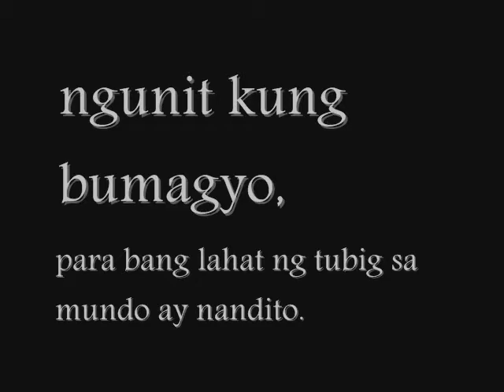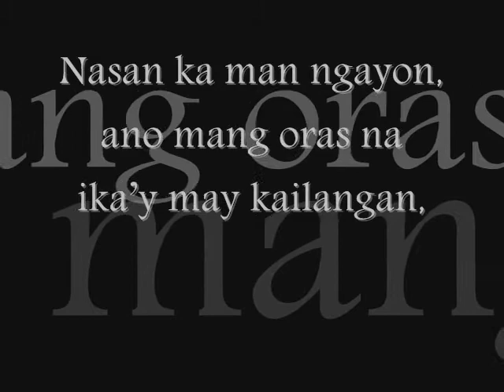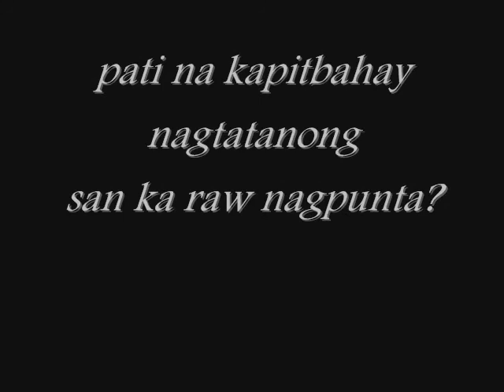Dear kuYa w/lyrics Sugarfree ((26DhiNo))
miss ka namin!